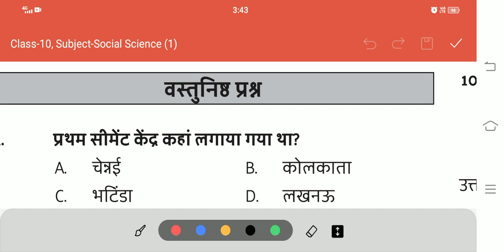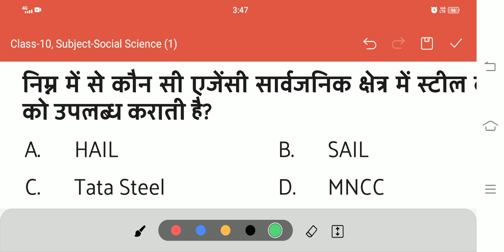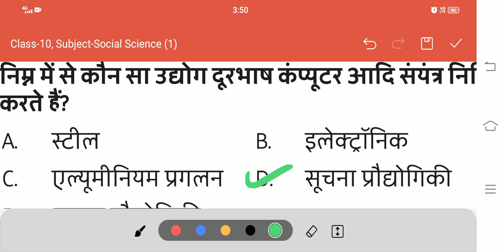class 10 social science JAC board MCQ question